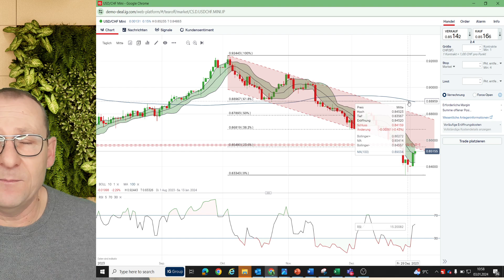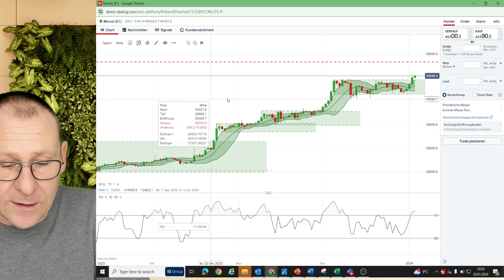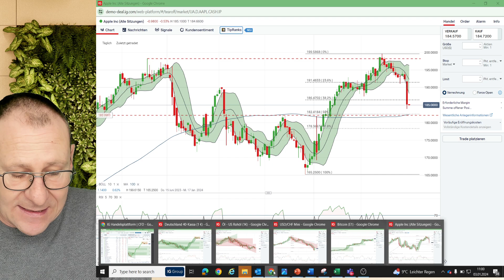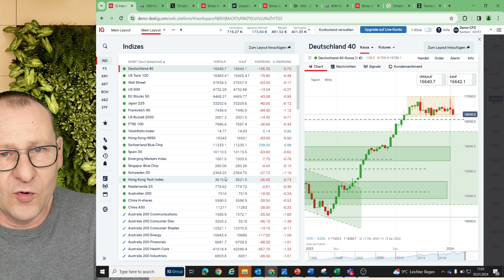Märkte am Morgen - DAX, Ölpreis, USD/CHF, Bitcoin und Apple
Im ersten IG Kompakt Video in diesem Jahr schauen wir uns den DAX, Ölpreis der Sorte WTI, USD/CHF, Bitcoin sowie die Apple-Aktie charttechnisch an.